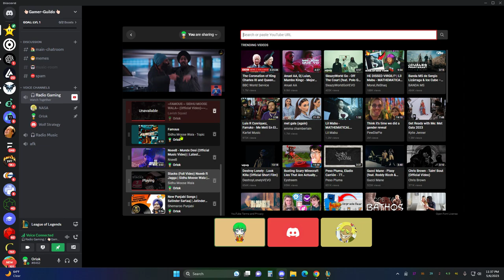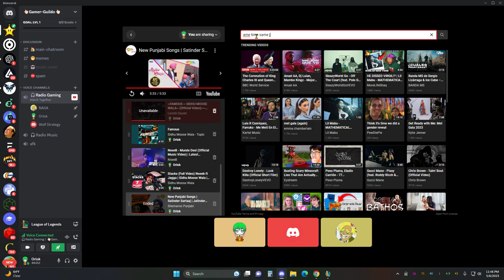Knight in Death Armour | Scuba-diver | Ice Arrow Gameplay